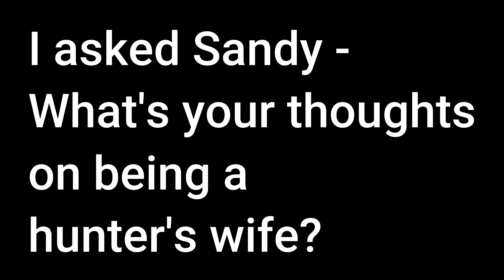Wife Harvest Buck .....Her Thoughts on Being a Hunter's Wife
My wife gets 2 weeks off for Christmas Break from school so we always try to spend time hunting.  Our rut is just about to get into full swing here in the South this time of year.  Watch til the end and get her thoughts on being a hunter's wife.